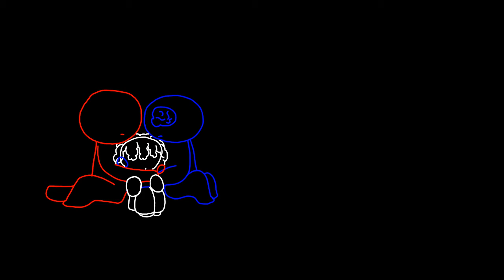Bruno Is Orange // Animation meme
I want to make this clear...
MASK IS NOT RELEVANT TO PANDEMIC

But uhh yea I finished finally and I’m not dead anymore yay

Also this isn’t a vent

Song:

Fps: 15
Time taken: 2 weeks
Programs used: FlipaClip, Ipad, Apple Pencil

Ocs used: Persona (yellow hood)
Heart (the red boi)
Mind (the blue boi)

Woop de doo new ocs incoming, those are heart and mind, MY heart and mind. They’re basically now my comfort characters

Discord tag: Queenee#4951
(But plz, tell me who you are first before doing that)